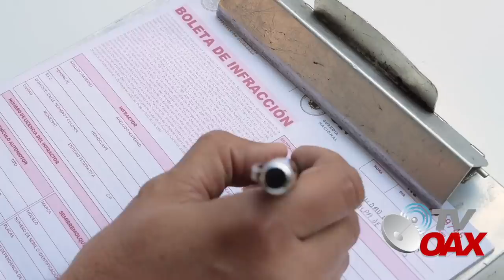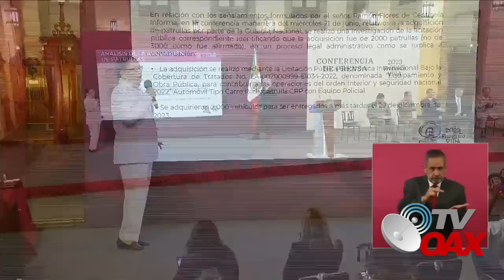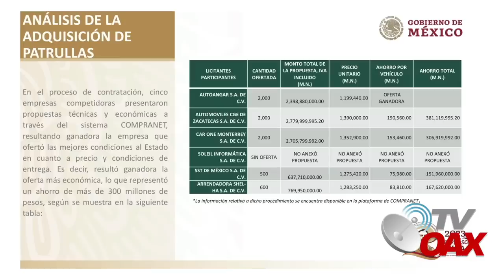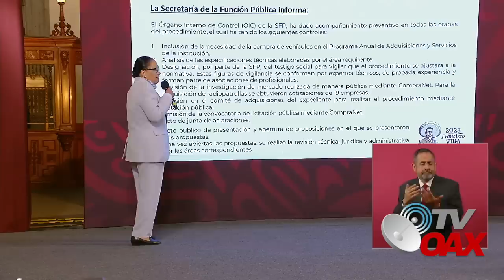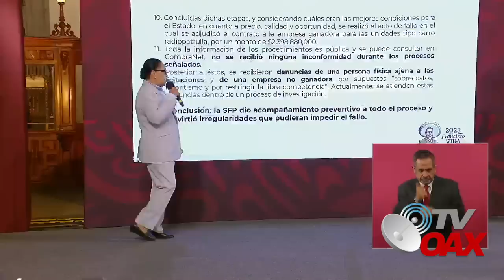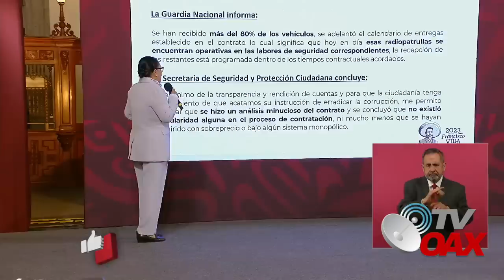😳Mexico estrena dos mil patrullas equipadas con alta tecnologia, seran distribuidas en todo Mexico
00:00 intro
00:11 inicia el video
01:14 Cuarteles por todo Mexico
01:49 Adquisición de 2 mil patrullas.
02:14 Millones de pesos para las nuevas patrullas.
02:32 Análisis sobre adquisición de patrullas.
03:45 5 empresas compiten para las nuevas patrullas
09:12 Plan de seguridad
Mexico estrena dos mil patrullas de la Guardia Nacional, seran distribuidos por todos los estados de la republica.